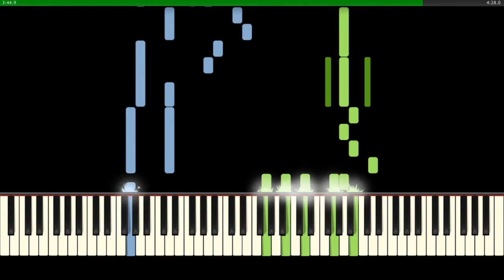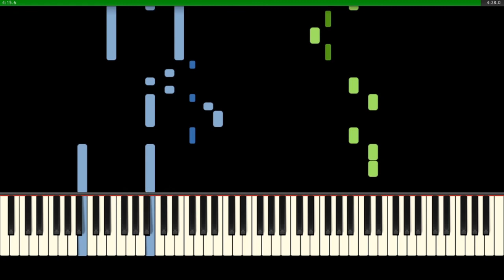I love you so - Junko Ohashi - Piano tutorial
Junko ohashi is one of the best city pop singers.